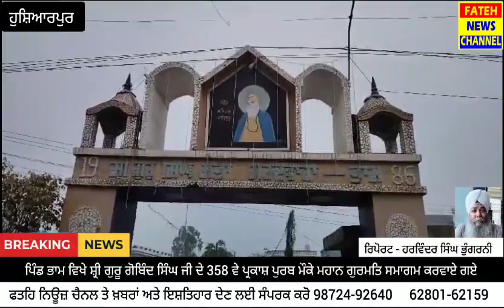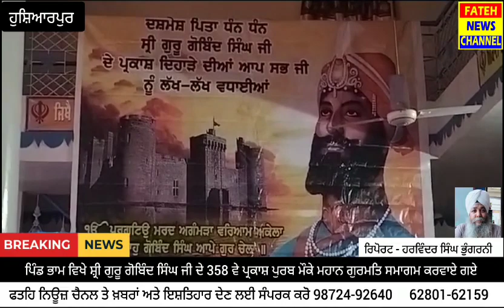ਪਿੰਡ ਭਾਮ ਵਿਖੇ ਸ਼੍ਰੀ ਗੁਰੂ ਗੋਬਿੰਦ ਸਿੰਘ ਜੀ ਦੇ 358 ਵੇ ਪ੍ਰਕਾਸ਼ ਪੁਰਬ ਮੌਕੇ ਮਹਾਨ ਗੁਰਮਤਿ ਸਮਾਗਮ ਕਰਵਾਏ ਗਏ